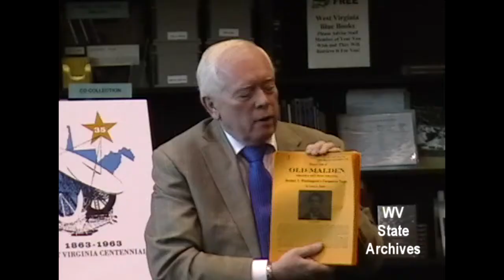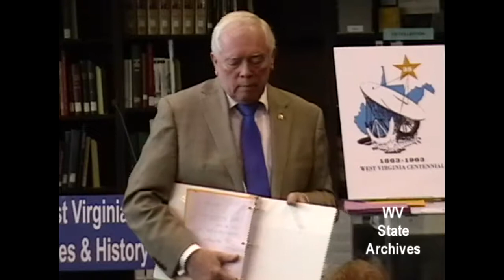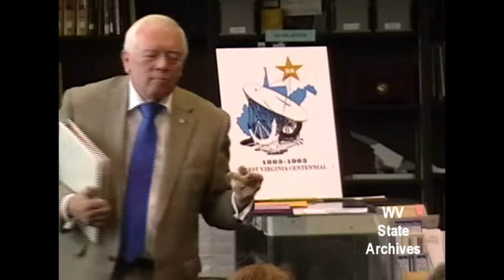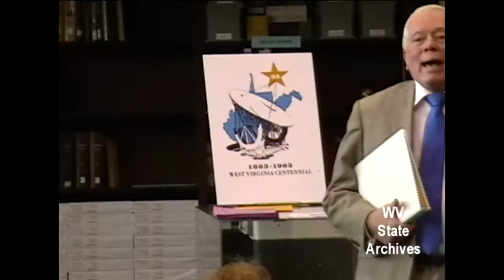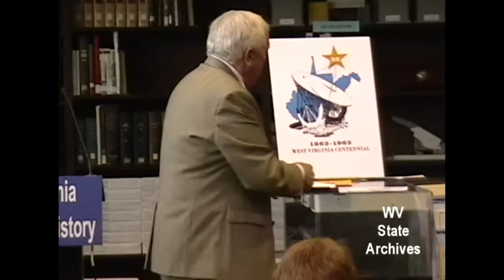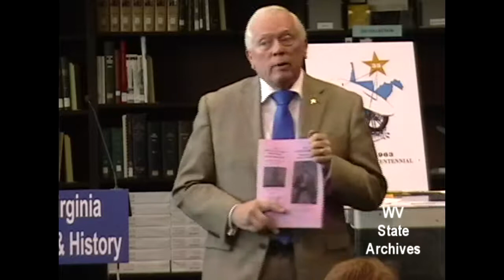The Ruffner Family and the Kanawha Salt Industry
"The Ruffner Family  and the Kanawha Salt Industry" by Larry Rowe, presented in the Archives and History Library on November 2, 2013, for the Mining Your History Foundation annual meeting program.